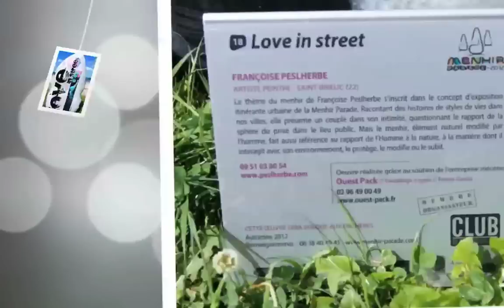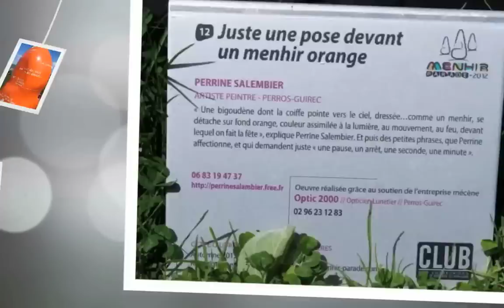No Comment : la "Menhir Parade" déferle en Bretagne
Un vent de folie souffle sur les Côtes d'Armor... Une "Menhir Parade" continue à déferler sur la Bretagne jusqu'à l'automne 2012. Notre photographe est tombé sous le charme de ses mégalhites pas comme les autres où la modernité est passée par là, avec un brin de fantaisie et d'humour, une véritable touche artistique.
Photos : Henry Salamone